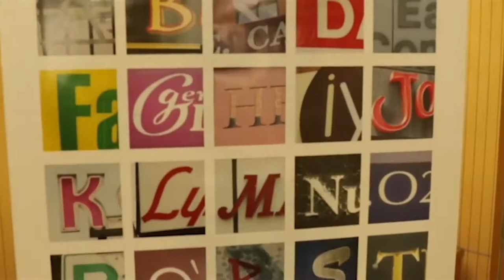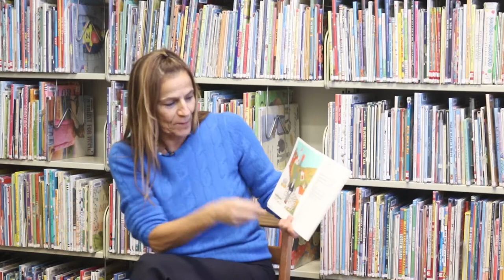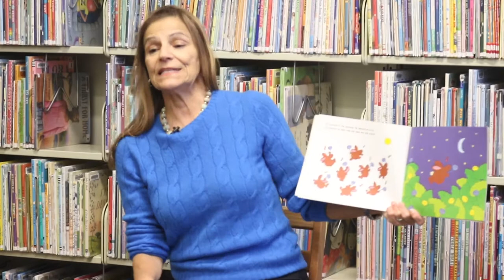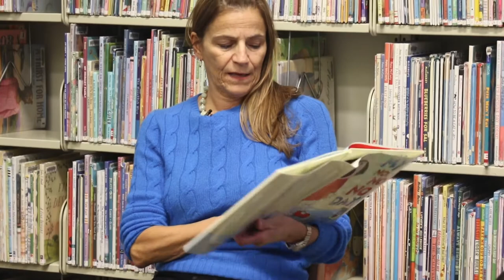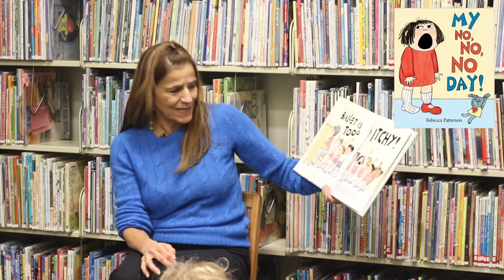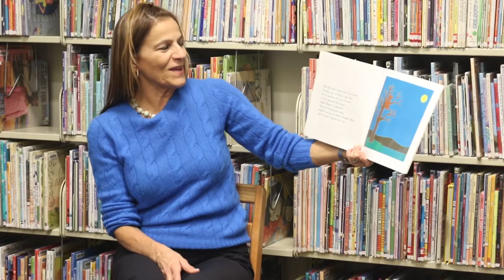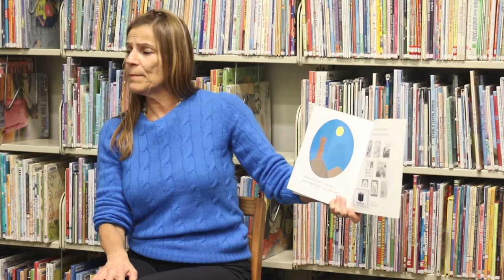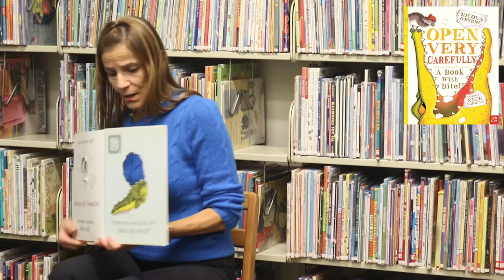Somerville Storytellers | Eps. 5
Somerville Storytellers is a collaboration between Somerville Community Access Television and the Somerville Public Library. The goal is to promote storytelling with the community.